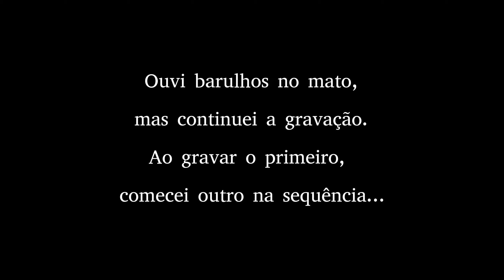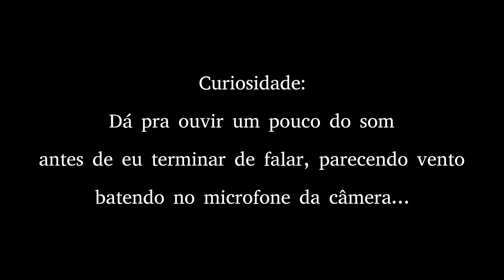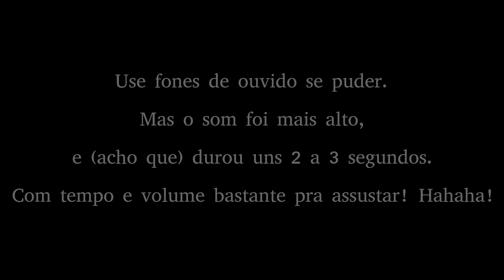O que era o estranho som, que eu ouvi no mato?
Confesso que fui pego de surpresa e a dúvida até agora está no ar: O que raios eu ouvi no meio do mato?

Apesar do celular não ter captado, o som estava bem na minha frente, e foi bem alto a ponto de ter me deixado apreensivo e querer sair o mais breve.

OBS: Não tenho mesmo a MENOR idéia do que era o som que escutei, mas se fosse uma onça, eu segui um procedimento incorreto em ter saído e virado as costas para a mata.

Numa situação de que fosse realmente uma onça, o correto é nunca se agachar, e nem se virar de costas. Permaneça parado e olhando para o animal, até que ela perca o interesse.

E também, em caso de não haver recuo por parte do bicho selvagem, dê passos para trás, sem movimetos bruscos e sem parar o contato visual. Não mostrar medo é essencial, pois ela não pode achar que você é uma presa, e nem se sentir ameaçada, pois assim em uma destas situações, ela poderá atacar.

Existem vídeos explicando melhor esse procedimento, conhecimento nunca é demais!